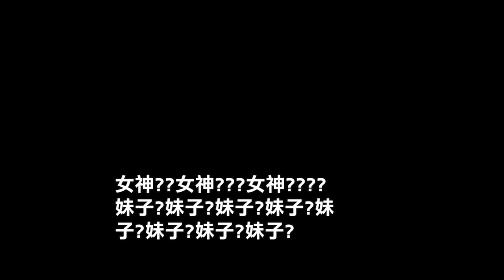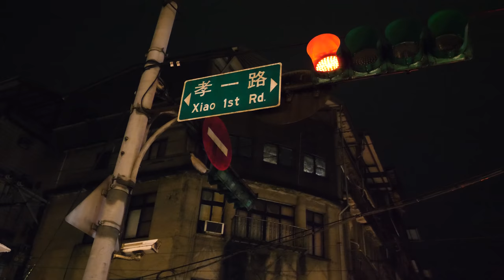阿菜被大媽旋轉 ？！凌晨衝基隆崁仔頂漁市 打撈龍蝦大軍！！【天菜ED燒廚房】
年曆賣的好寫真不會少啦（๑✧∀✧๑）
過年買起來💪🏻買起來💪🏻
為了給觀眾有最好的體驗
半夜殺去基隆
ED和觀眾們84感動到落淚啦~~